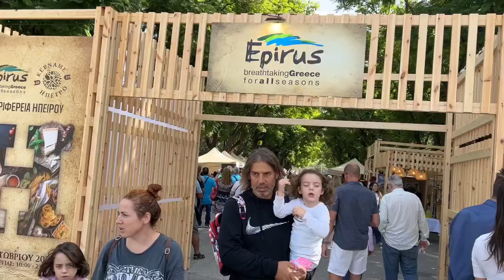Vlog 4. Last day in Athens 🇬🇷 زيارة إلى الحديقة العامة في أثينا و شاطئ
لا تنسوا الإشتراك في القناة و شكرا لدعمكم ❤

لمشاهدة جميع صور و فيديوهات رحلاتي بإمكانكم أن تزوروا صفحتي على الإنستغرام

بإمكانكم أيضا متابعة  قناتي الثانية على اليوتيوب
Rayan in UK - ريان في بريطانيا